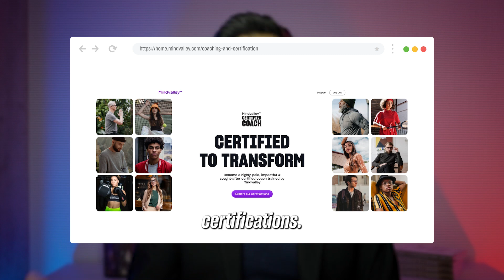Get 40% Off Lifebook & Up To $1500 Off Coaching Certifications!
🎉 Black Friday Exclusive for Mindvalley Members! 🎉 Grab 40% off on Mindvalley Lifebook, perfectly timed for year-end reflection and goal setting

Plus, special $500 - $1500 discounts on our renowned coaching certifications - be it Life, Business, or Hypnotherapy. All set to elevate your career? Get a massive discount on your favorite certifications here:

Our Coaching Certification prices will be going up in 2024, so this is absolutely the BEST price you'll ever find. Don't miss out.